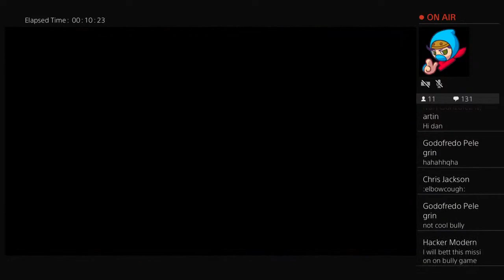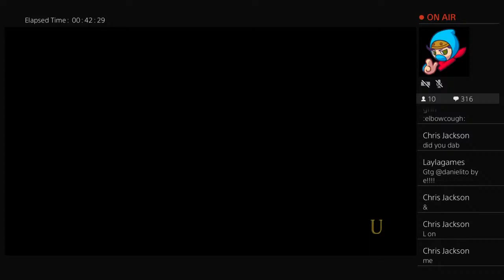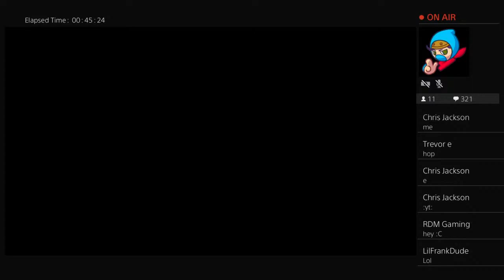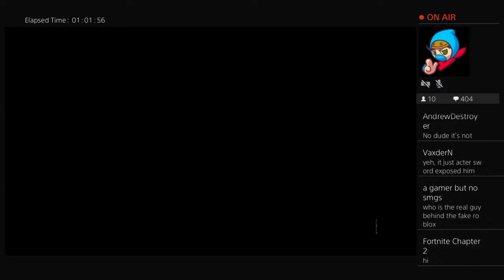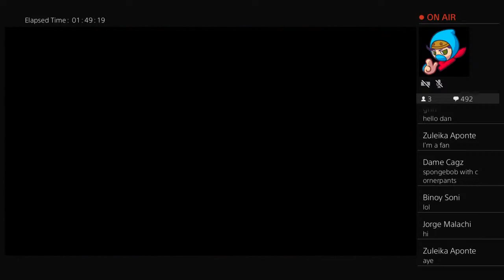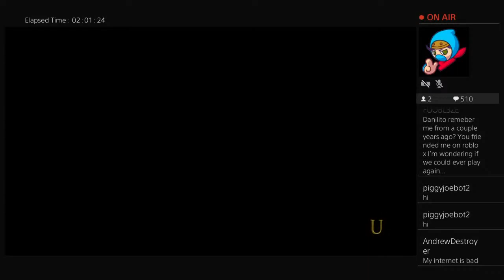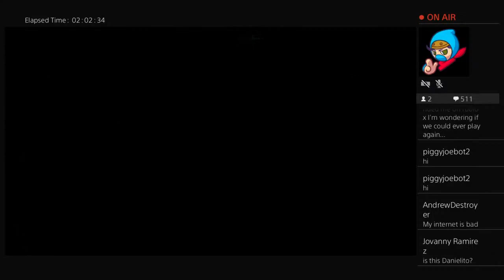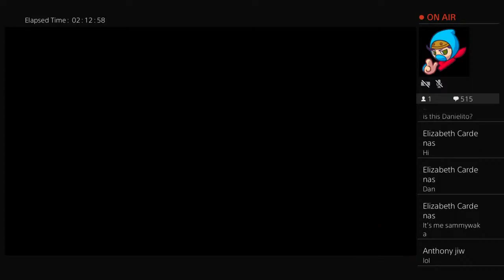Bully Ps4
0Danielito, Roblox Ghost